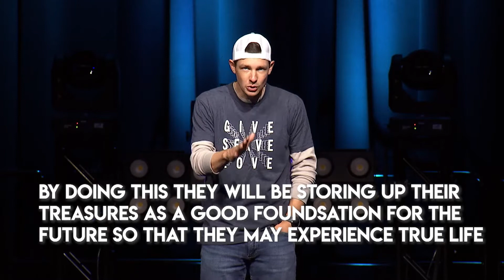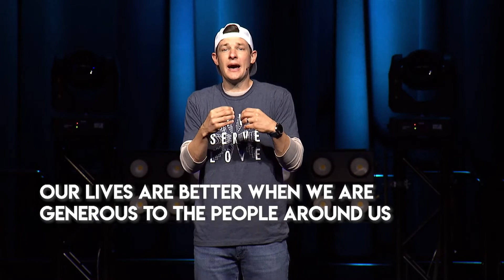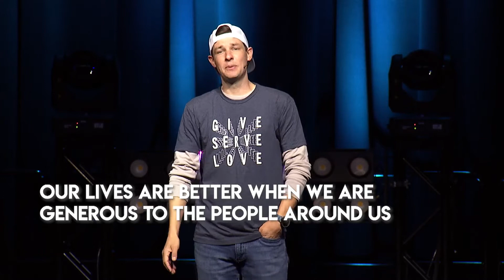Be Rich 2020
When we're younger, we usually think that having everything we dream of is what will make us happy in life. We can do what we want, buy what we want, go where we want. And your happiness is about you, right? Well, the apostle Paul wrote to his young friend, Timothy, about what would truly bring all of us satisfaction in life and it may surprise you. He suggests that our lives will be better when we are.

Today we'll get to talk about Paul's advice to Timothy, but we'll also get to put it into action by helping serve out community on this "Be Rich" Sunday in Transit.